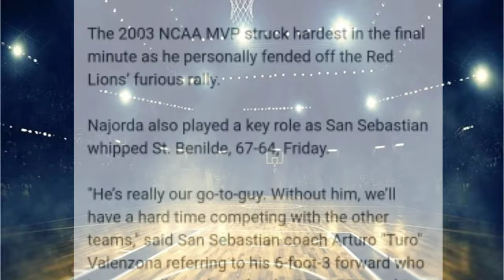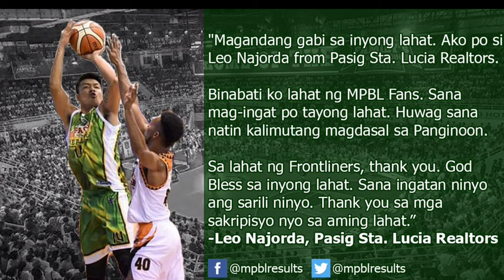LEO NAJORDA | Manu Ginobili ng PINAS | Former Season MVP at Finals MVP ng NCAA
Good Day mga Kab🏀la!
Leomar S. Najorda (born February 16, 1982 in Bangui, Ilocos Norte) is a Filipino professional basketballplayer for the Bataan Risers in the Maharlika Pilipinas Basketball League (MPBL). He was drafted ninth overall by the Red Bull Barako in the 2005 PBA draft.
Former Season MVP of NCAA Year 2003
Former Finals MVP of NCAA Year 2002
2 Time PBA Champion

This Video is edited under by the Fare Use law of Youtube